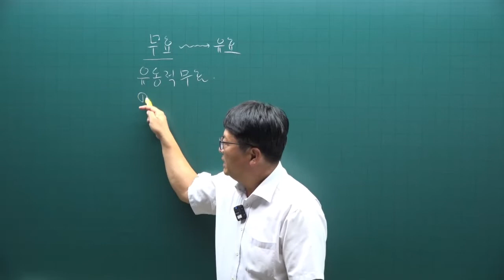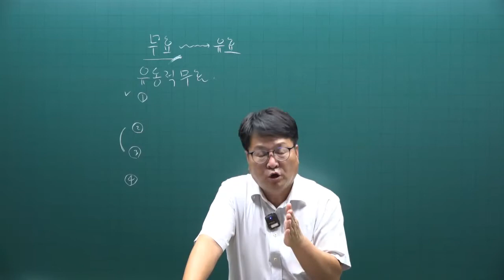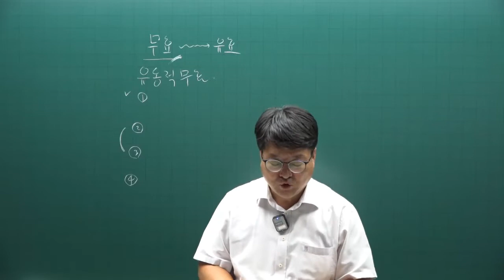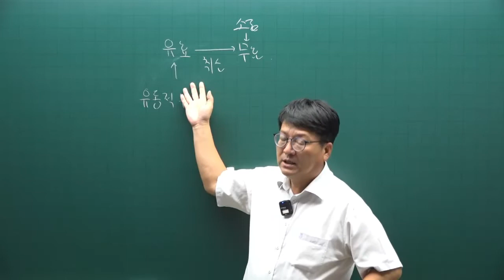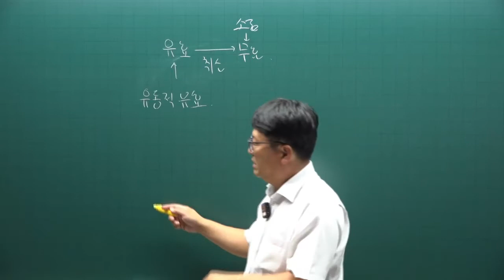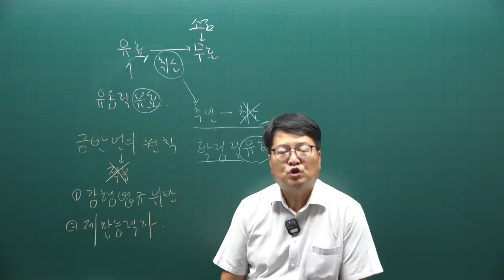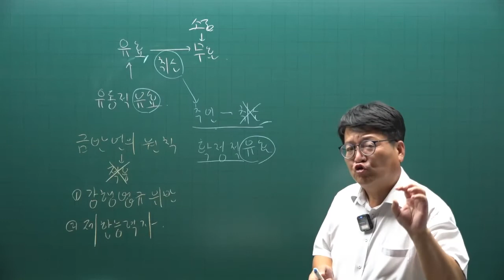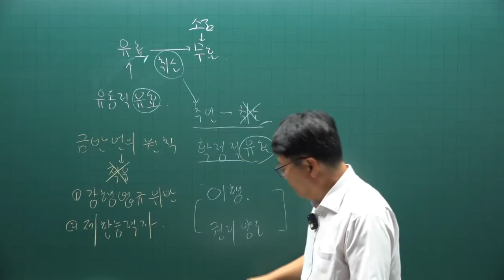[공인중개사 무료인강 공전무] 2022년 공인중개사 시험 1차과목 민법 핵심이론 제7강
강의제목 : 무효와 취소
제7강 핵심요약집 286p-  확정적 무효 유동적 무효

2022년 공인중개사시험대비 부동산민법에 관한 핵심이론강의입니다.